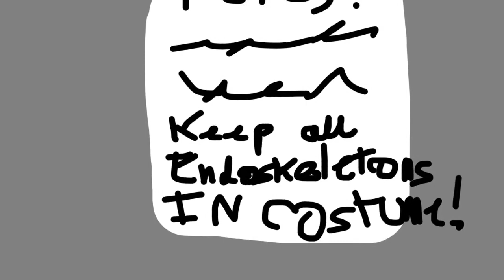Survive the night slideshow or animation song by mandopony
-READ DESCRIPTION-
Animated by: xxangelainfinityforeverxx
Song by: mandopony

This is one of my favourites. You probably shouldn't say it's an animation. Ok?
Yeah the foxy song will be coming soon maybe a sneak peek will come out ok guys?
And ya the song is by the very talented fnaf songwriter mandopony
See ya cookies! 🍪🍪🍪🍪🍪